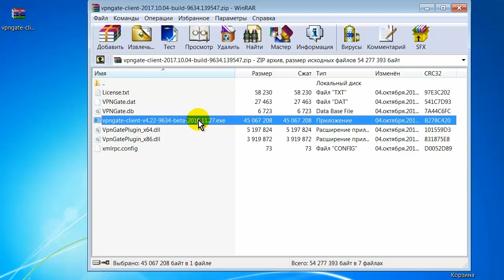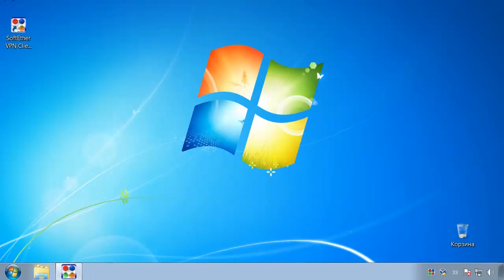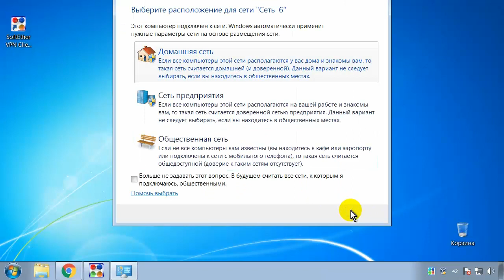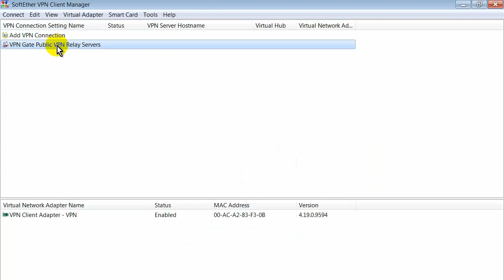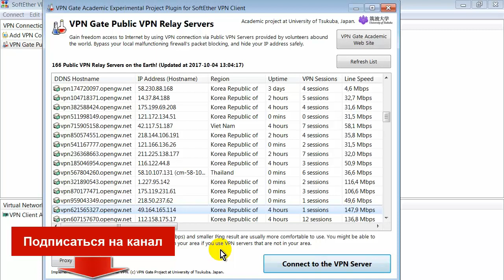VPN для компьютера VPN Gate Client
VPN для компьютера VPN Gate Client - бесплатная программа для анонимного посещения сайтов в интернете, смены ip адреса, страны, с защитой подключения методом шифрования.